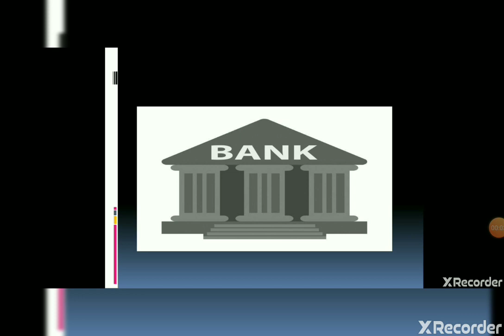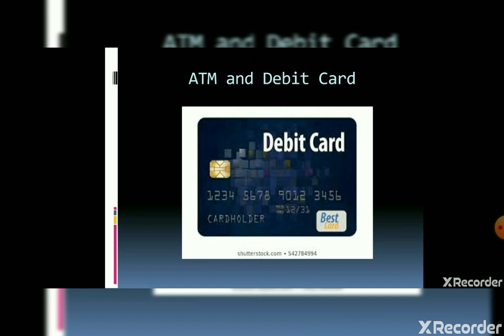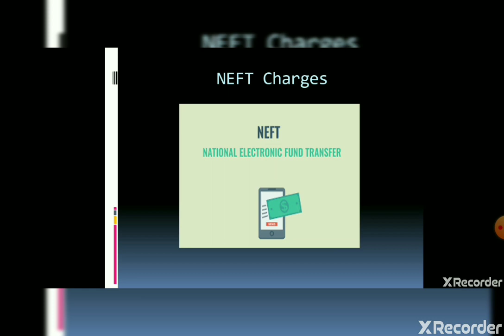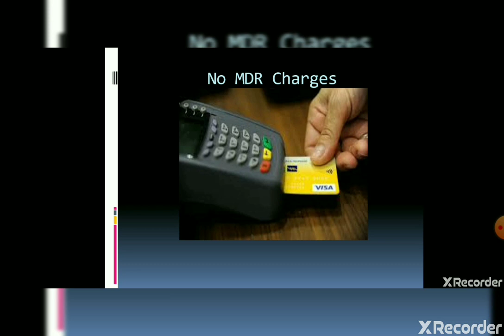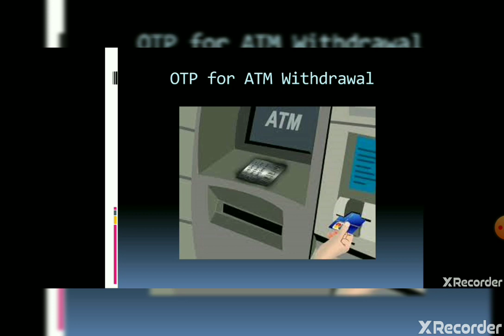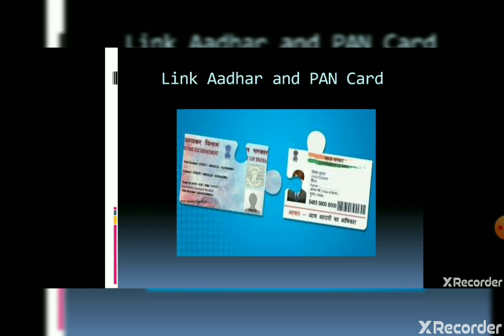New year 2020 Bank Transaction Ruled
New year Financial plan